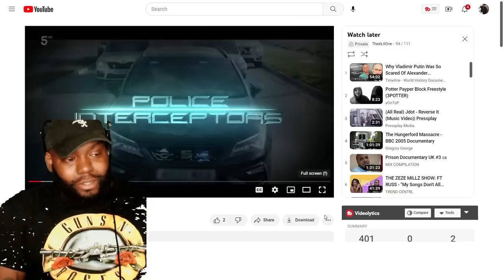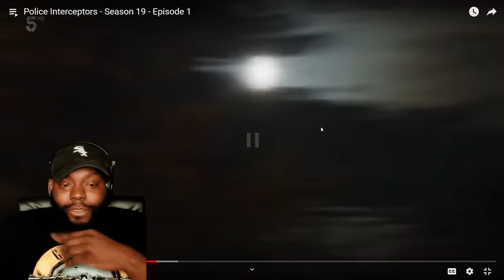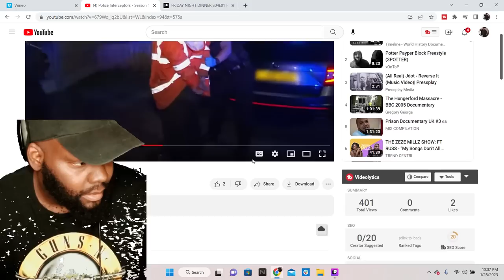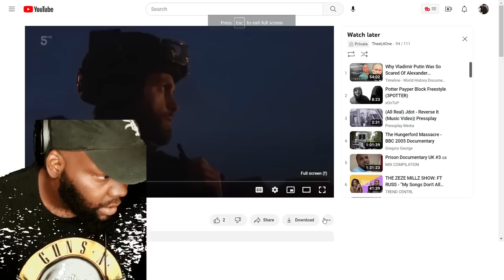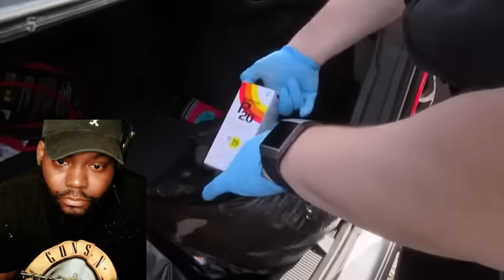CHICAGO DUDES REACTION TO POLICE INTERCEPTORS S19E01